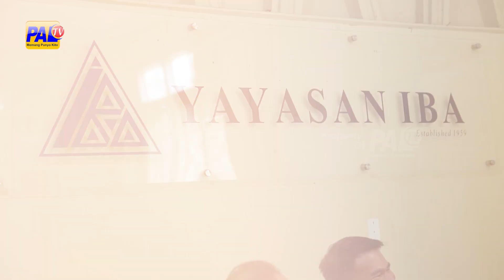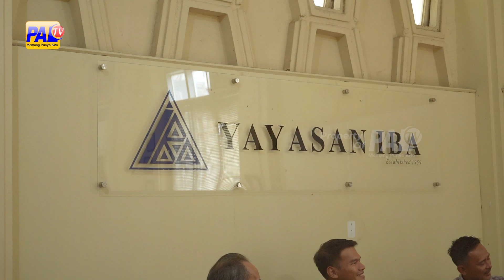DAYAT MENYAPA - KUNJUNGAN KE UNIVERSITAS IBA PALEMBANG | EPISODE 4